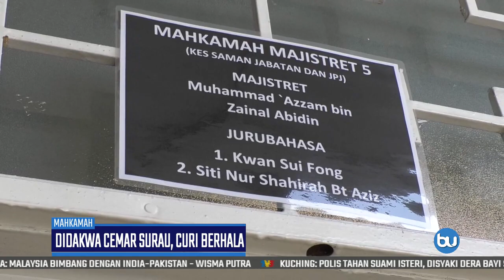ISU BERHALA | Tertuduh Diarah Jalani Ujian Psikitri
Seorang duda mengaku bersalah atas pertuduhan mencemarkan surau dan mencuri berhala di sekitar Pelabuhan Klang, minggu lalu.

Tertuduh, Helmee Othman, 38, membuat pengakuan itu selepas tiga pertuduhan dibacakan.